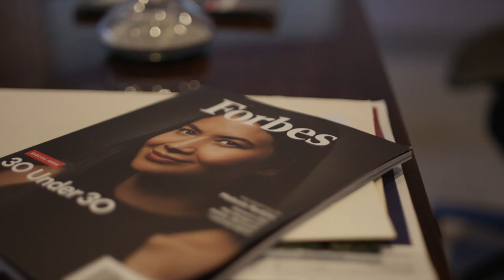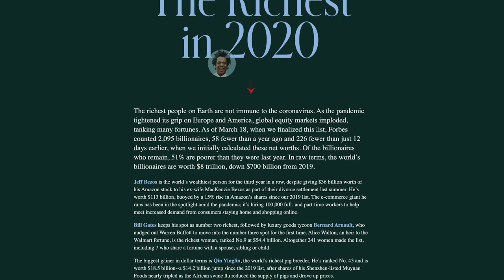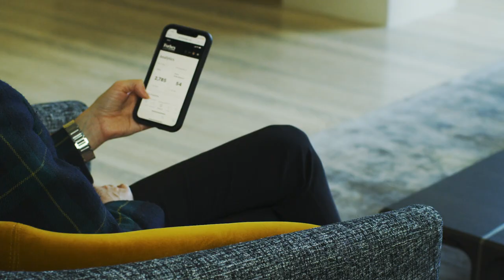Jeff Hyland introduces Forbes Global Properties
Established and owned by prestigious residential brokers and industry veterans (such as Hilton & Hyland co-founder and president, Jeff Hyland), Forbes Global Properties combines unrivaled access to curated luxury listings, trusted editorial content and insightful market data with an expansive affluent audience of 170 Million monthly visitors.